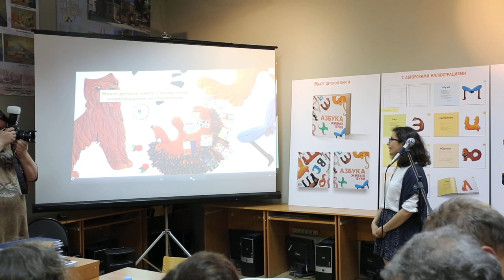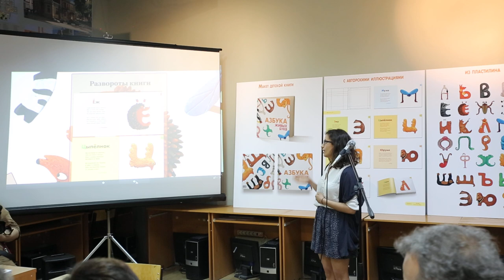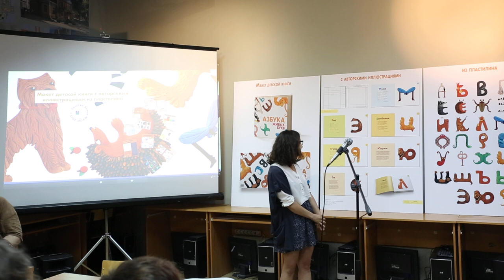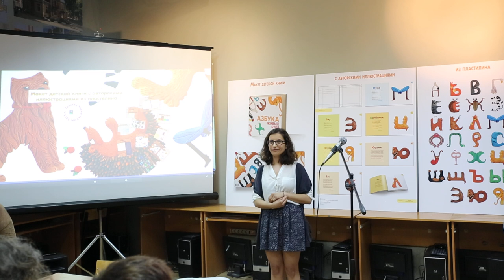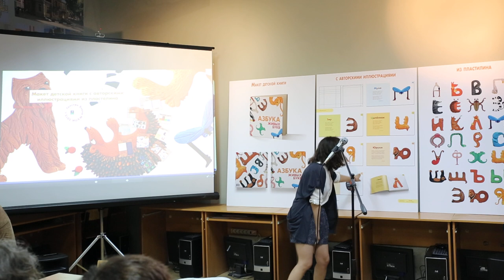Галстян Элена "Макет детской книги с авторскими иллюстрациями из пластилина"